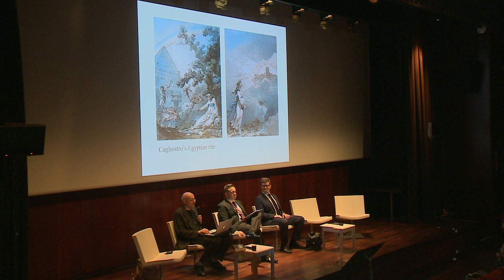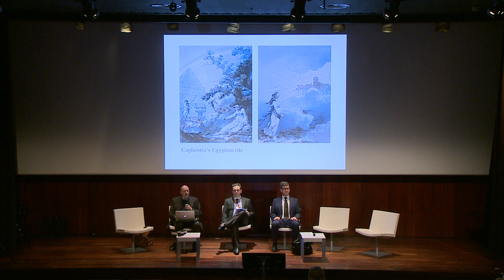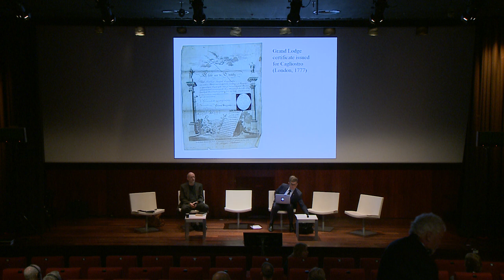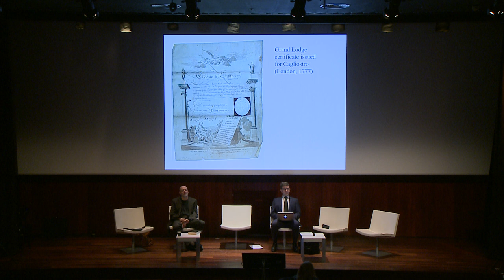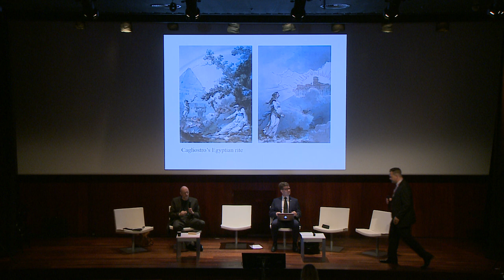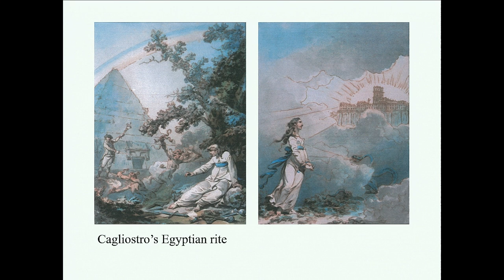Reinhard Markner and Mike Ford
Chair: Joe Wages

Reinhard Markner
Cagliostro's Initiation: His 1777 Grand Lodge Certificate Rediscovered

Mike Ford
"In diesen heil’gen Hallen?" Debates around Freemasonry in the Music of The Magic Flute